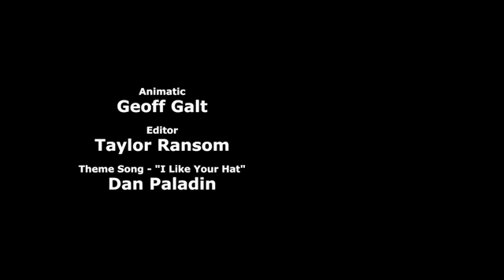Jokebook - Cyanide & happiness Shorts